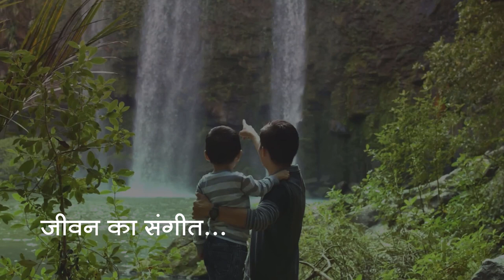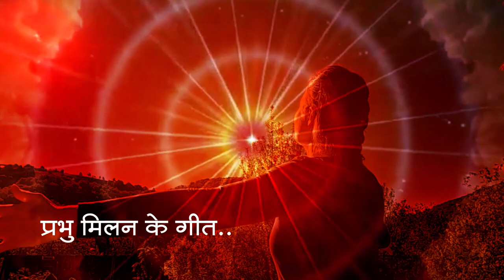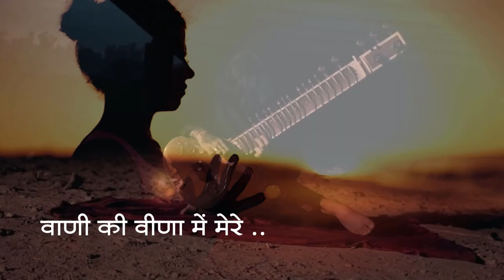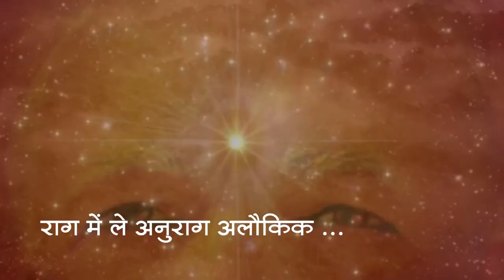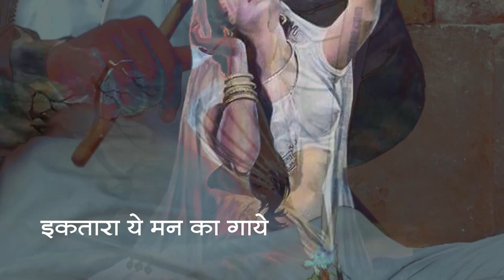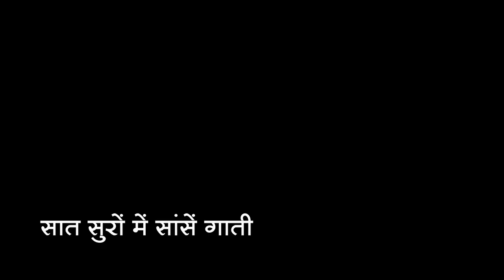Kitna Pyara Hai Pyare Baba ka Pyar - Bk New Song 2021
Singer - Sadhna Sargam

Sangeet -Hemant Aachary

Gitkar - Bk Satish